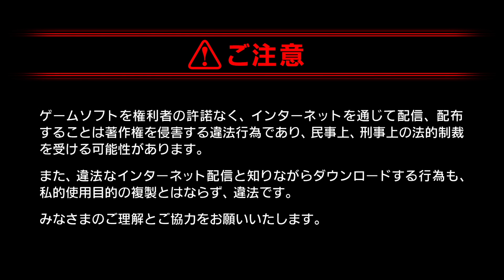【実況】続・平和な世界を求めて【DQH2】＃１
ドラゴンクエストヒーローズ２の実況プレイ動画です

ドラゴンクエストヒーローズ２PART１→

【タイトル】ドラゴンクエストヒーローズ２双子の王と予言の終わり
【対応ハード】 PlayStation4 / PlayStation3 / PSVITA
【ジャンル】アクションRPG
【発売日】2016/5/27
【CERO】「B」